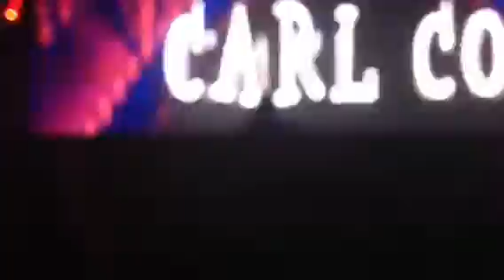Carl Cox @ WHP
Carl Cox